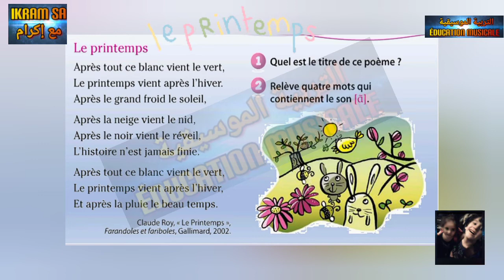Poésie le printemps coquelicot Exclusive 🥳😍💖